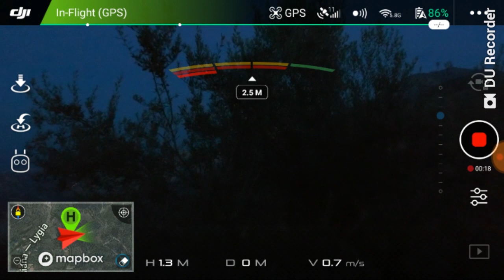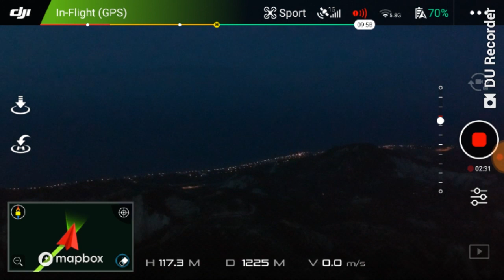DJI SPARK Greek τεστ σε FCC στο Δερβένι Κορινθίας!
Τεστ με DJI Spark σε fcc mode στην Κορινθία!